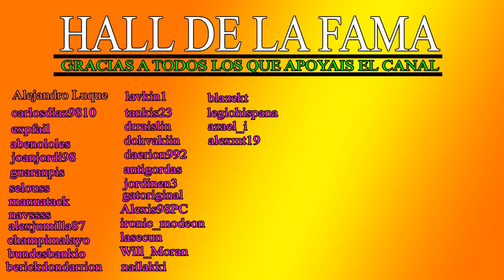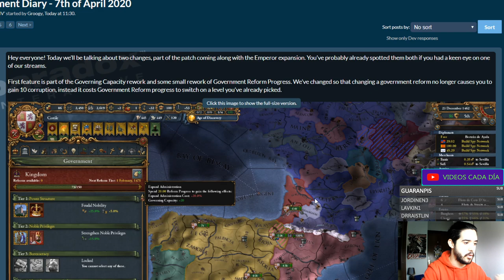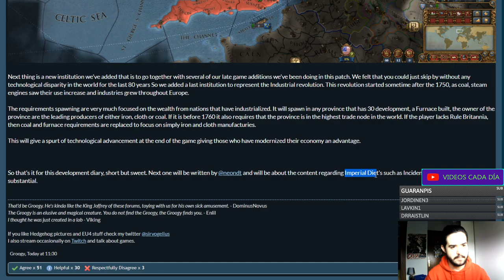Llega LA INDUSTRIALIZACIÓN - Nueva Institución GRATUITA para Europa Universalis IV Emperor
Crusader Kings II: 2012
Europa Universalis IV: 2013
Stellaris: 2016
Hearts of Iron IV: 2016
Imperator Rome: 2019